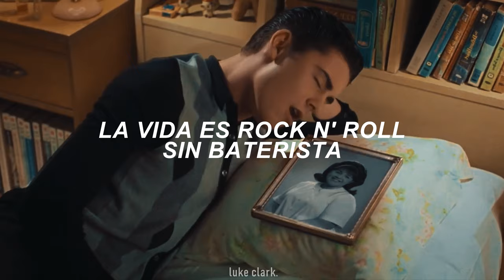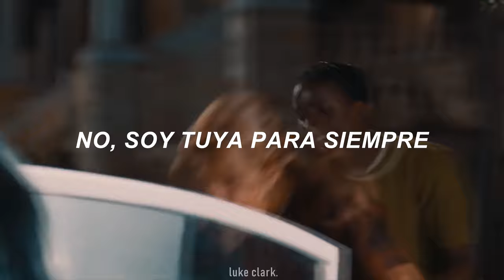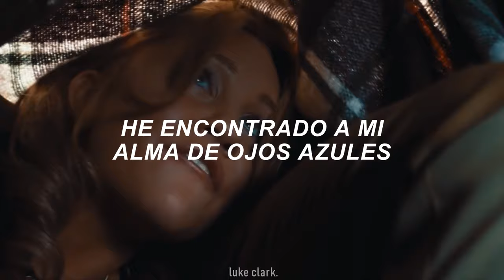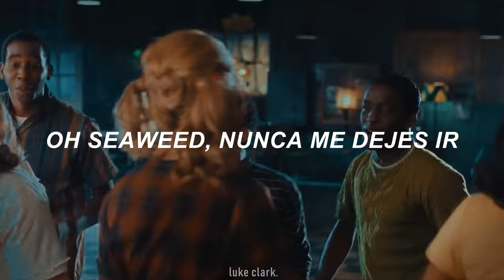Hairspray - Without Love (Sub. Español)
Recuerden que todos somos humanos y cometemos errores. Si ves alguno en esta traducción, o en cualquier otra, ¡no dudes en decirlo! ;)

Hablamos de anime, series, peliculas y otras cosas ❤

¡Si quieres una canción subtitulada no dudes en comentarlo!